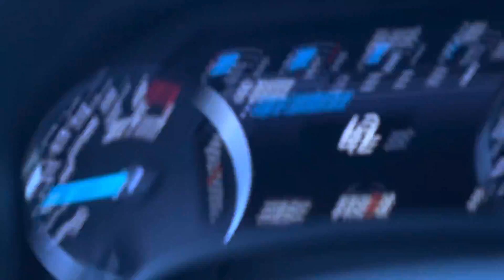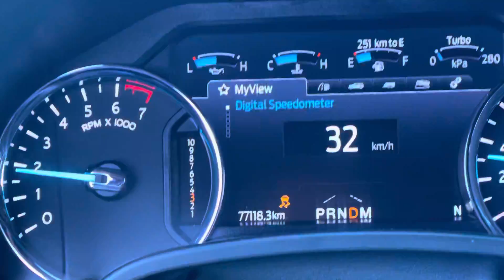Highway 791 Road Conditions